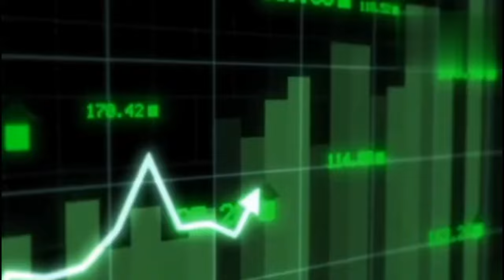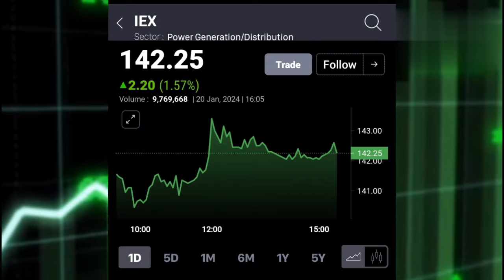IEX SHARE LATEST NEWS TODAY, IEX SHARE ANALYSIS शेठी सर ने दी बड़ी राय @S B STOCK NEWS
INDIAN ENERGY EXCHANGE LTD SHARE ANALYSIS
IEX SHARE LATEST NEWS TODAY, IEX SHARE TARGET शेठी सर ने दी बड़ी राय
STOCK MAESTROO
Himanshu gupta share news

iex news
IEX Share
MONDAY IEX SHARE NEWS
iex idea share
 price